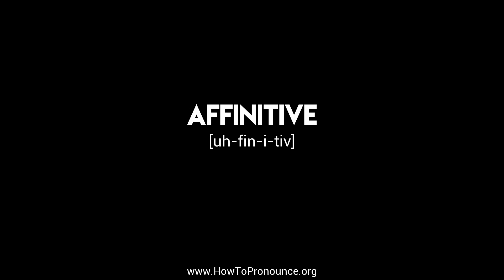How to Pronounce "affinitive"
Learn the proper pronunciation of "affinitive"